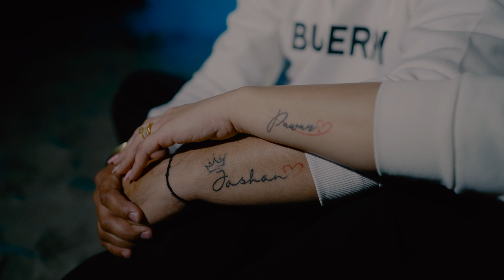BEST PRE WEDDING 2024 / PAWAN & JASHAN / NK PHOTOGRAPHY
NK PHOTOGRAPHY
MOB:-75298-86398